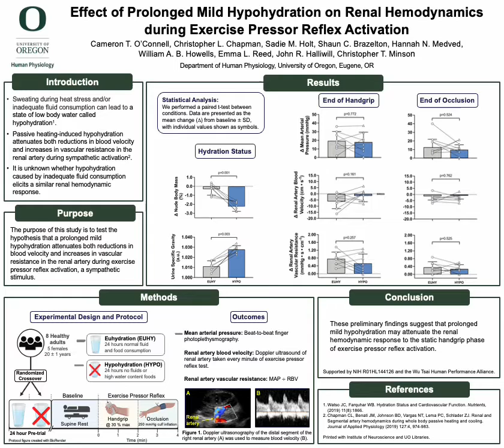Effect of Mild Hypohydration on Renal Hemodynamics during Exercise Pressor Reflex Activation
Presenter:
Cameron O'Connell - "Effect of Mild Hypohydration on Renal Hemodynamics during Exercise Pressor Reflex Activation"
Sweating during passive heat stress can induce a state of low body water known as hypohydration. Mild hypohydration combined with elevated core body temperature attenuates increases in renal vasoconstriction during a sympathetic stimulus. It is unknown whether hypohydration, independent of heat stress, elicits a similar altered renal hemodynamic response. We tested the hypothesis that prolonged mild hypohydration attenuates reductions in renal artery blood velocity (RBV) during exercise pressor reflex activation compared to a hydrated state (i.e., euhydrated). Eight healthy adults (5 females) performed two trials following 24 hours of fluid deprivation (HYPO) or when euhydrated (EUHY). RBV was assessed using Doppler ultrasonography during two minutes of static handgrip exercise (Handgrip) that was immediately followed by two minutes of post-exercise arterial occlusion (Occlusion). The 24-hour protocol induced a mild hypohydration in HYPO, as noted by greater reductions in body mass (HYPO: -2.2±0.5%; EUHY: -0.3±0.7%, P=0.001). At the end of Handgrip, there was a trend toward attenuated reductions in RBV in HYPO compared to EUHY (HYPO: -1.6±4.8 cm∙s-1; EUHY: -6.2±6.0 cm∙s-1, P=0.16). At the end of Occlusion, RBV, was not different between conditions (P=0.52). These preliminary findings suggest that prolonged mild hypohydration may attenuate the renal hemodynamic response to the static handgrip phase of exercise pressor reflex activation.